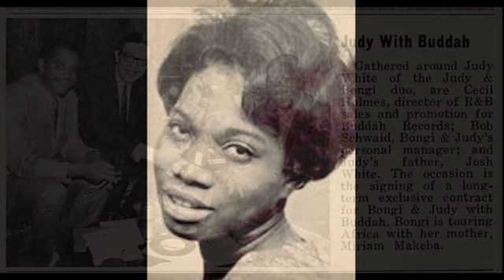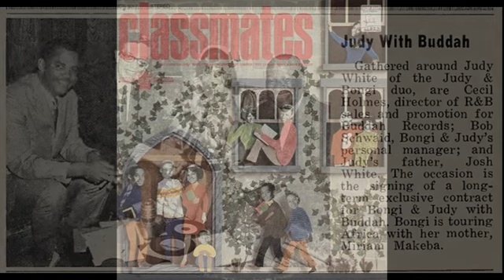Girls Can't Do What Guys Do JUDY WHITE Video Steven Bogarat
Judy White
Judy White was born in 1947, the daughter of folk blues singer Josh White and no doubt picked up an invaluable musical education from him, as she appeared on stage with him as a backing vocalist from the early 60s on. By then she was living in New York where she met Bongi Makeba, daughter of South African expat vocalist Miriam. As Bongi & Judy they made a couple of 45s for Buddah and Epic the pick of which was the lively "Running Out", later covered by the wonderful Mabel John. Further solo New York recordings like "Building a World For Two" and "Girls Can't Do What The Guys Do" were in the big city cry soul vein. The latter track was a good showcase for her flexible and impassioned vocals.

But her final  single for the label was radically different.  Like so many of her contemporaries Judy went South for inspiration and came out with a cracker. ListenI'll Cry was outstanding with its tasteful guitar, from cult hero Eddie Hinton, but ListenSatisfaction Guaranteed was even better.  White's gospel testifying over this wonderful 6/8 tempo ballad is equal to those searing cuts by artists like Laura Lee and Etta James similarly recording in Muscle Shoals.  Especially thrilling is the way she works around rather than through the melody and the Quinvy studios can be very satisfied with the production.   This is an amazing double sided 45 which, had it been on a more fashionable label would be a more recognised classic.

Judy WhiteJudy switched to the Isley Brothers T-Neck concern in 1969 and had a couple of 45s issued. The first "Somebody Been Messin'" was rather routine funk, but the other side to this track, "Vacuum Cleaner", has found some favour on that scene. Save Me however is a much better vehicle for her talents. At first Judy sounds quite cool about her predicament, but listen more closely and you can hear a suppressed intensity, panic almost in the way she sings the verses. And when this becomes overt towards the end of the disc, the emotional heights she reaches are quite affecting. A stunning performance. Credit too to the Isleys for not drowning her out in wah-wah guitars, percussion and other irrelevancies. That must be them singing background as well - but their own cut to this released a year or so later can't get anywhere near this version.

Judy White has confirmed that her last stage appearance was in 1972 since when she has moved to Georgia and brought up her family of 4 children as Mrs Judy Goard, but thankfully she does still sing in her local church.